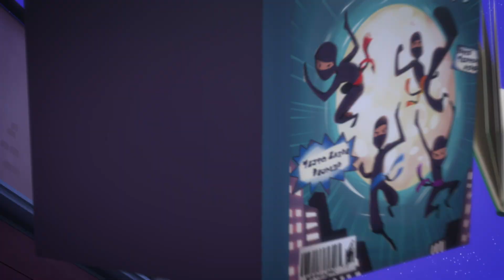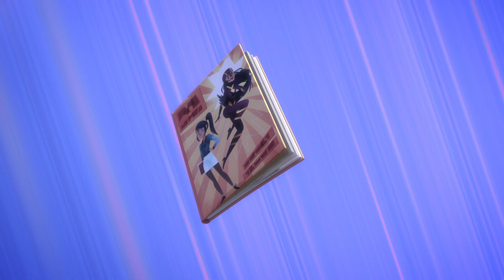Kampf Unter Der Brücke | Pj Masks Deutsch | Cartoons Für Kinder